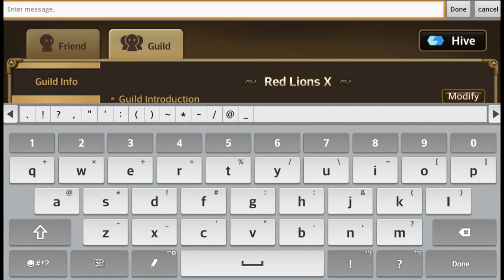Summoners War HD Gameplay Part 10 (iOS/Android) 3D RPG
Bringing you the best in Mobile Gaming on Android & IOS.
Summoners War is one if not the best 3D RPG to hit your mobile device this year!

Come explore a world under battle over the vital resource: Mana Crystals!

Features

1. Breathtaking Graphics
Experience epic battles in stunning 3D graphics! Witness the dazzling display of each Monster's unique skills!

2. An Enormous Collection of Over 400 Monsters!
Collect as many monsters as you can from a collection of over 400 monsters with different Attributes of Fire, Water, Wind, Light, and Dark!

3. Upgrade Your Monsters!
Transform your 1-Star monster into a 6-Star monster through Power-ups, Evolutions, and Skill Power-ups!
The Rune System allows you to pick and choose additional abilities for your monsters!

4. Endless Fun!
Decorate your Village, battle other summoners, explore Dungeons, fight in PvP battles, expand your Collection, train Monsters, and more!

5. Auto Mode
Unleash your monsters on Auto Mode for simple, easy battles!

You can play in English, 한국어, 日本語, 中文简体, or 中文繁體.